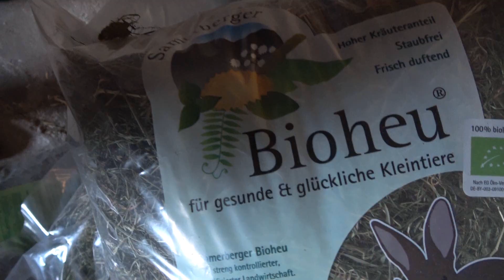Zu Besuch beim Samerberger Heustadl Teil 1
Hallo meine Kaninchen und Kleintier Freunde.
Ganz spontan habe ich den Feiertag genutzt um mir das für mich beste Heu in einer größeren Menge zu holen.
Nun bin ich noch mehr begeistert, als ich es eh schon war. Denn allein der Besuch in Samerberg und was es dort zu Sehen gibt, war die ganze Reise schon wert. Danke an Johannes für die schönen 2 Tage, wovon in diesem Teil der Tag 1 enthalten ist.